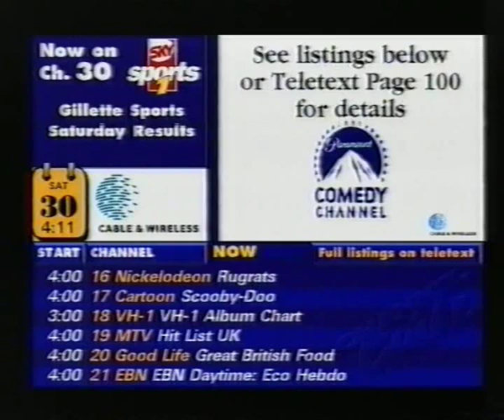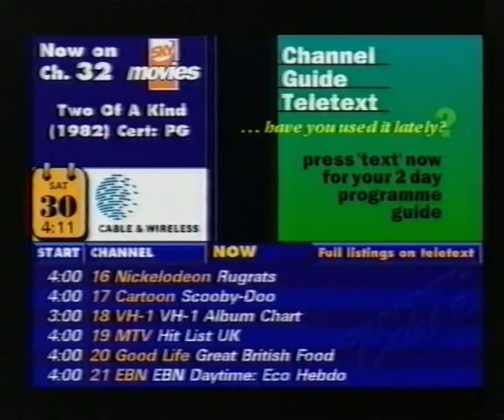Cable & Wireless - Channel Guide, Saturday 30th August 1997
As seen in parts of the other Cable TV clip, here's a full minute of the Cable Channel Guide, with Virgin Radio playing in the background.